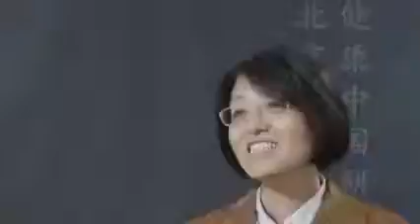2019年6月7日